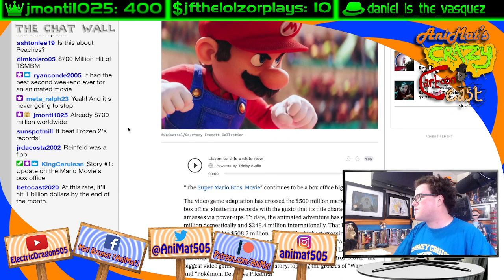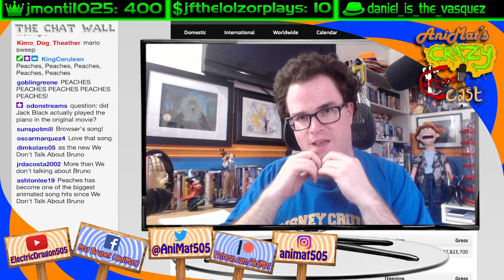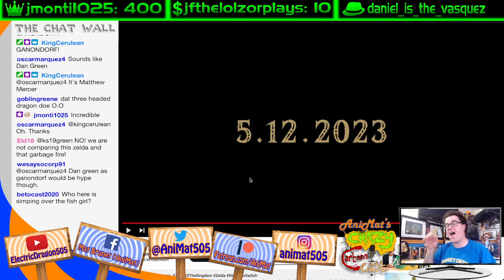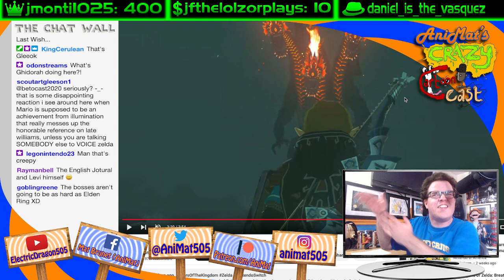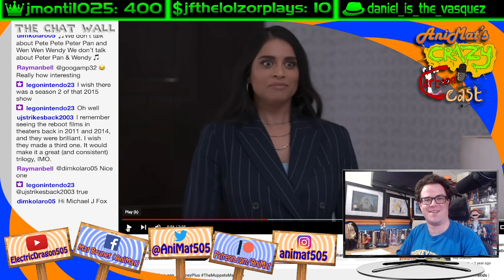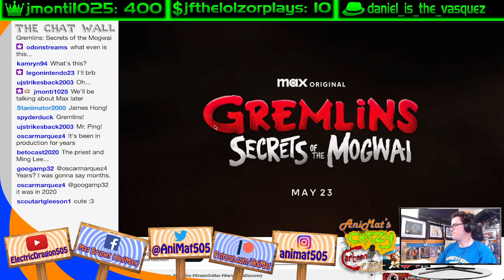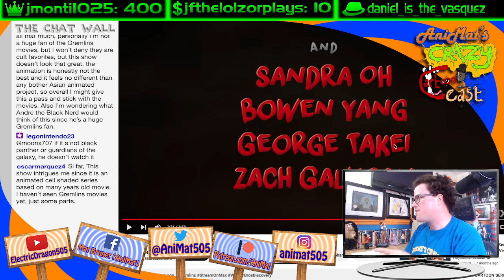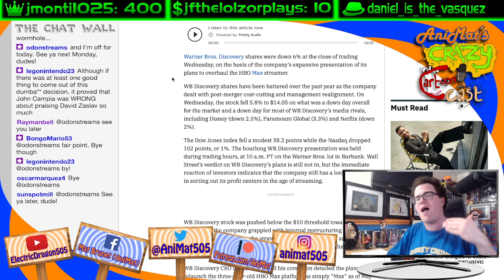Max Mayhem | AniMat’s Crazy Cartoon Cast Ep. 253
People are taking things to the max and it’s working amazingly for some…but this may also be a bit too much for others

Today’s episode includes:
• 3:23 The Super Mario Bros. Movie broke the record of the highest grossing movie based on a video game of all time
• 29:05 Nintendo released the final trailer of The Legend of Zelda: Tears of the Kingdom
• 48:55 Disney+ released the trailer of The Muppets Mayhem
• 1:04:29 Max released the trailer of Gremlins: Secrets of the Mogwai
• 1:22:10 Warner Bros. Discovery’s stocks went down after revealing new info on Max, the new version of HBO Max